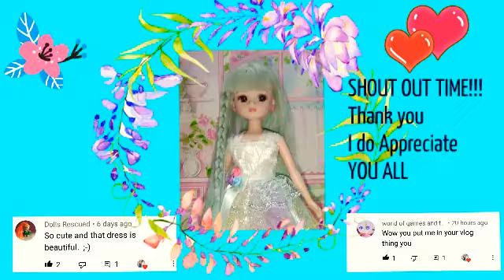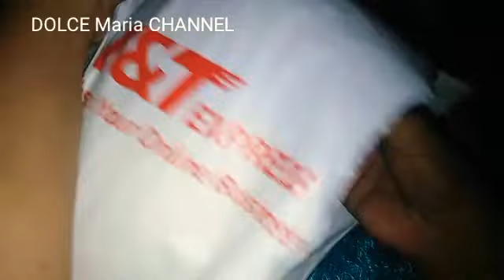UNBOXING 💚 Takara Licca Chan Doll Pastel Hair Color wearing Rainbow 🌈 Gown ✨ | DOLCE Maria CHANNEL 🍬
~Yoooww..!! Mga Ka~Langga 💕 Thank you for Watching hope you like this Video if you do please give this video a thumbs up 👍 and don't forget to hit the SUBSCRIBE BUTTON and Notification 🔔 Bell for more Updates..!!